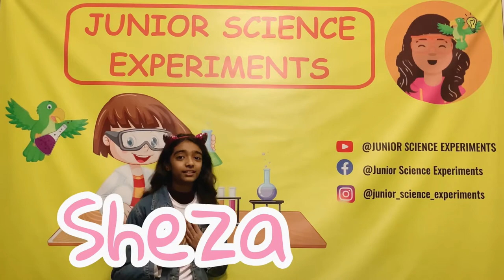How To Make A Play Dough At Home | JUNIOR SCIENCE EXPERIMENTS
Hi guys! In this video we are going to show you how to make a very soft playdough, using very simple ingredients available at your homes.